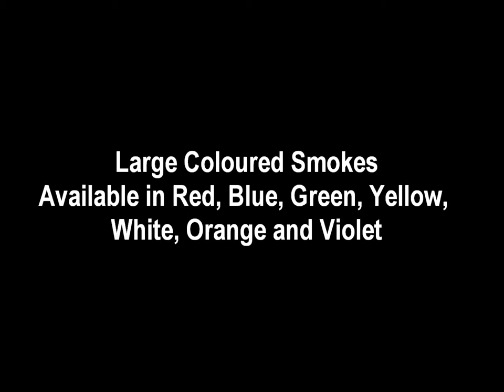Large Coloured Smokes (Le Maitre) sold by Flints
Flints sell a wide range of Le Maitre products both in our retail store